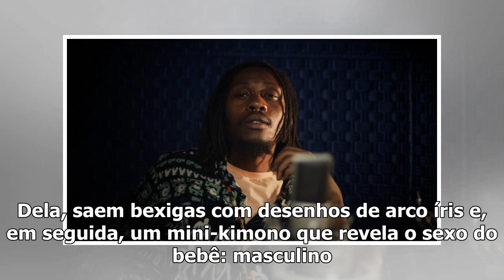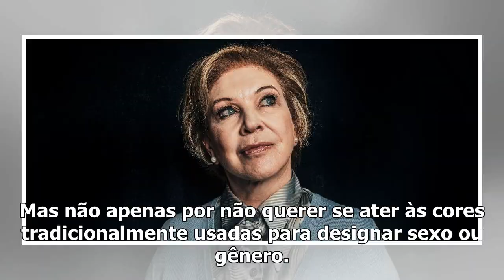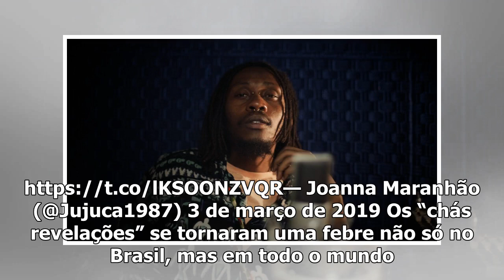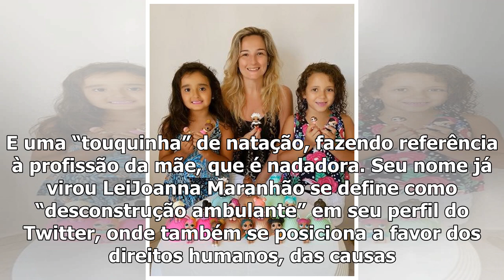O chá revelação de Joanna Maranhão foi muito além do 'rosa e azul'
A ex-nadadora Joanna Maranhão está grávida e, neste domingo (3), realizou o tradicional “chá revelaç...